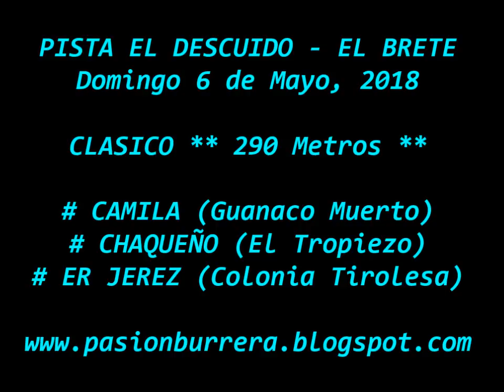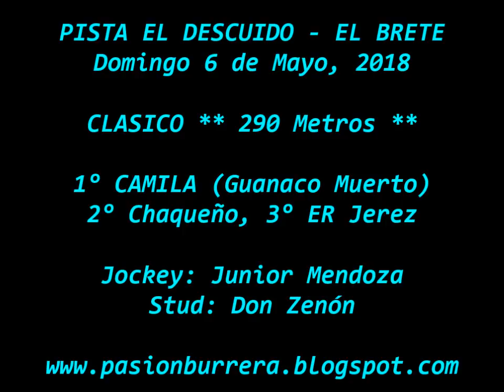Camila, El Brete (06-05-18)